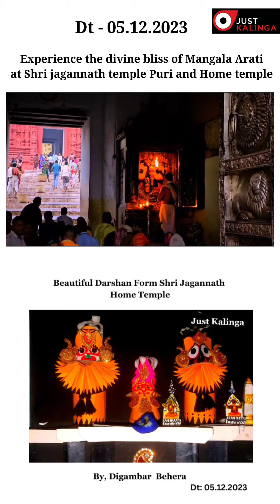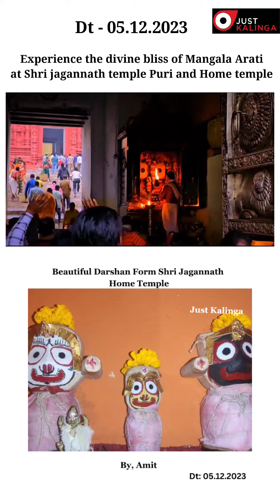Shri Jagannath Temple Mangala Arati With Beautiful darshan from Shri Jagannath home temple.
🙏 Shri Jagannath Temple Mangala Arati With Beautiful darshan from Shri Jagannath home temple (DT: 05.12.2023) - Justkalinga.com

Jay Jagannath🙏🙏🙏

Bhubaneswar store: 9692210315